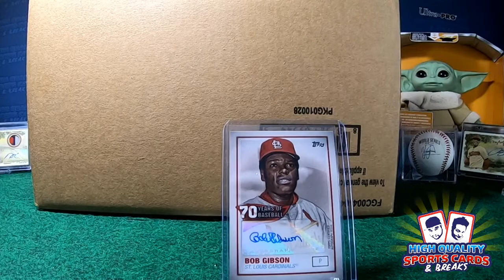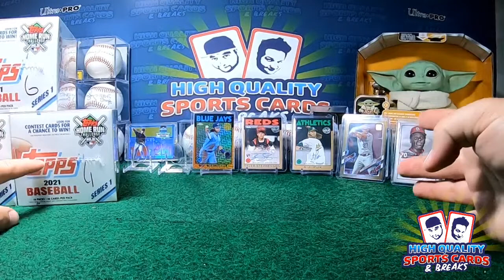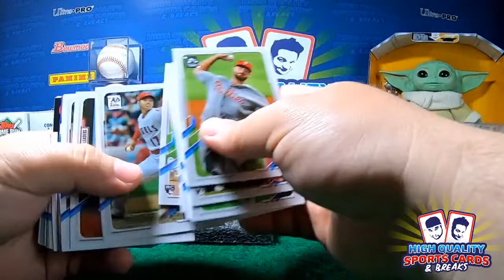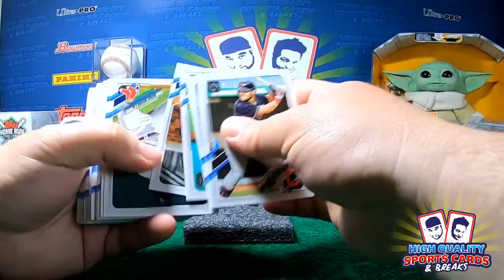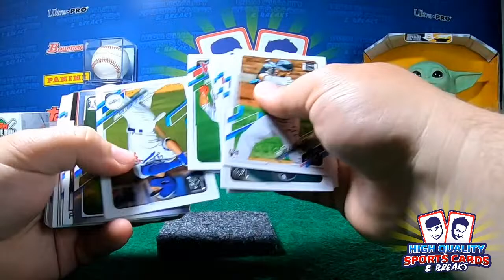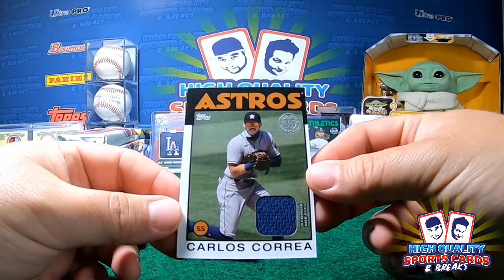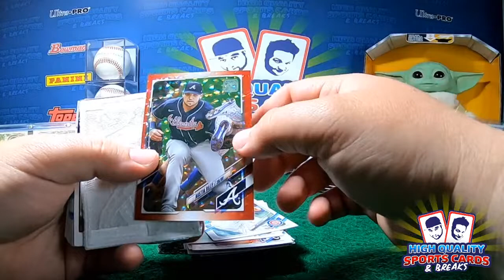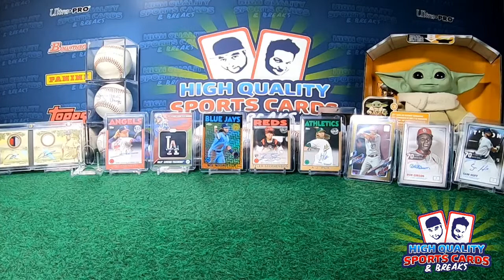BREAK#27 2021 TOPPS SERIES 1 BASEBALL 3 JUMBO BOX 1/2 CASE BREAK 03/04/2021